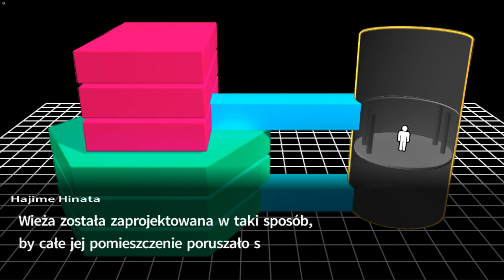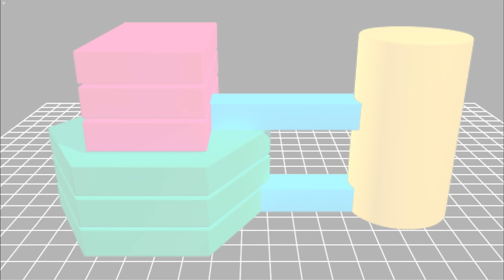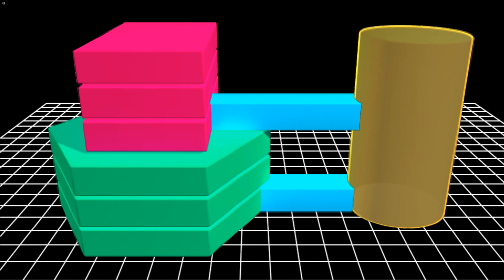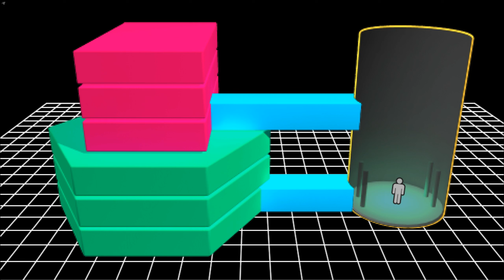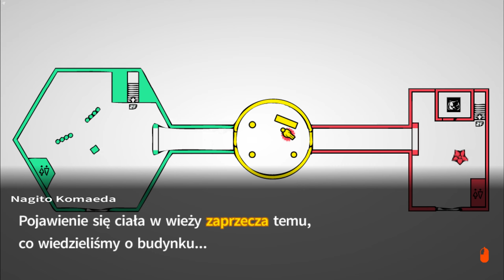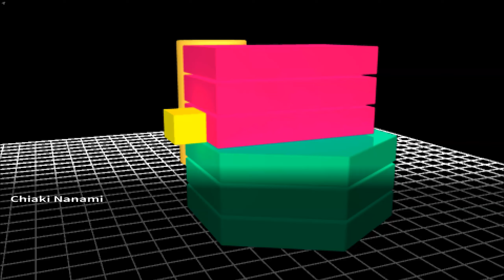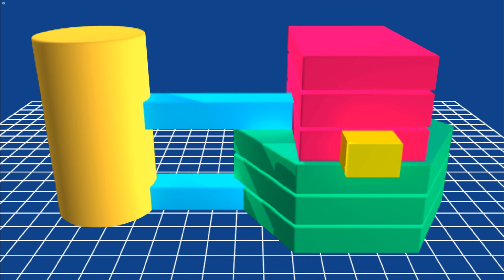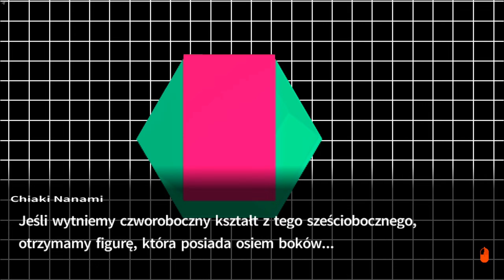Zagrajmy w Danganronpa 2: Goodbye Despair (PL) - Śpiący Nekomaru #54